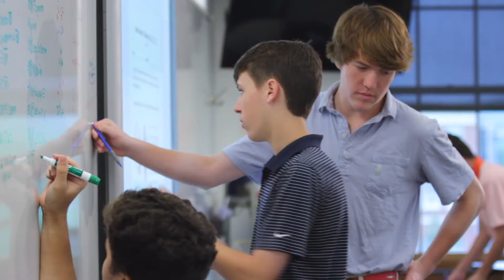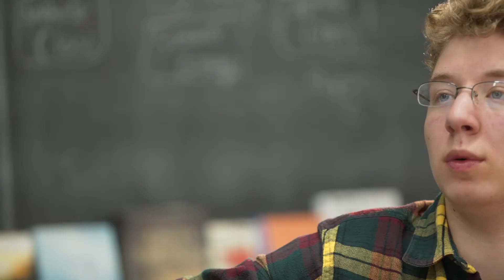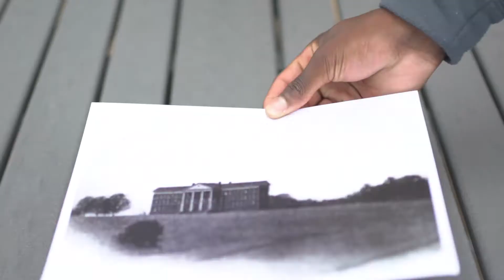Woodberry Welcomes You!